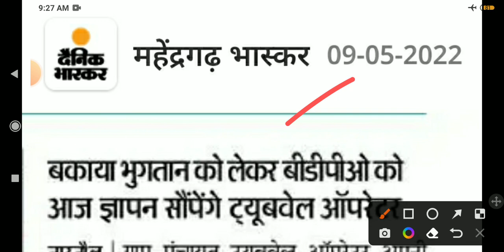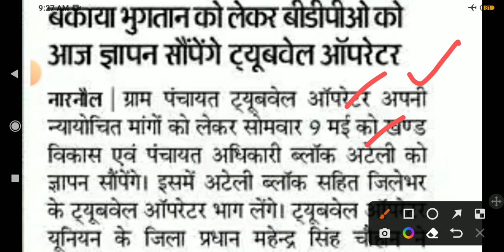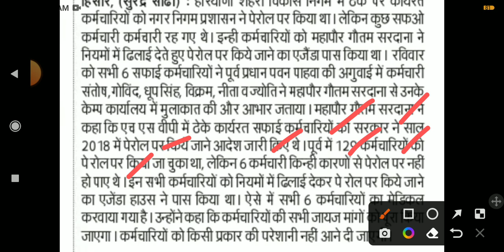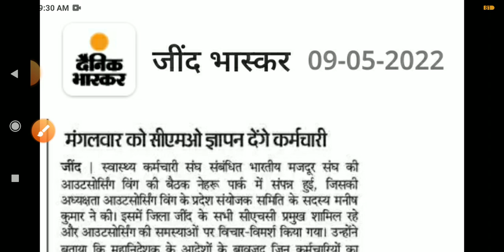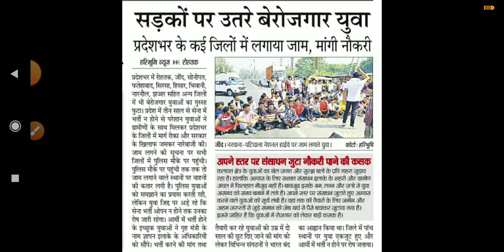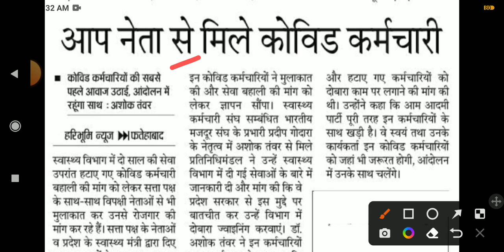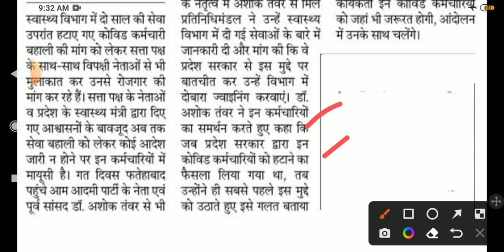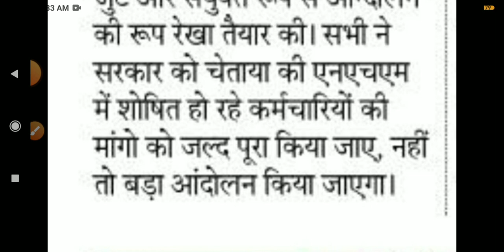outsourcing job update dc rate vacancy haryana update hkrnl registration